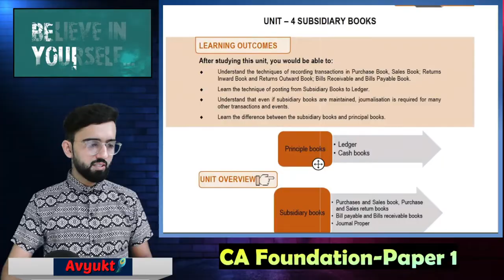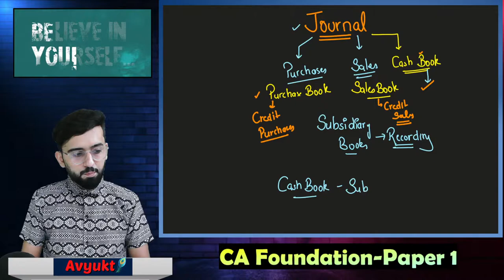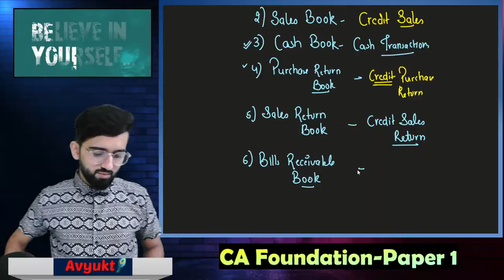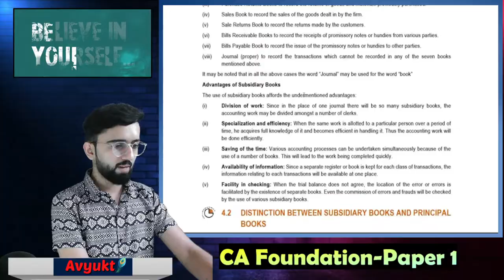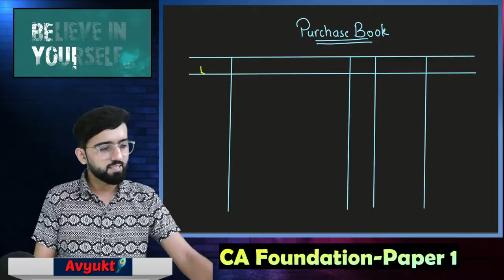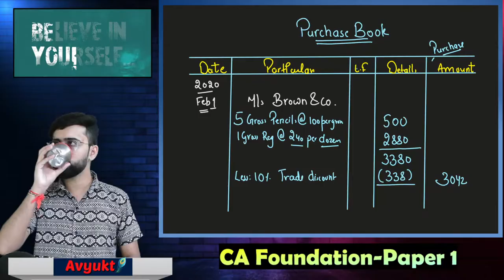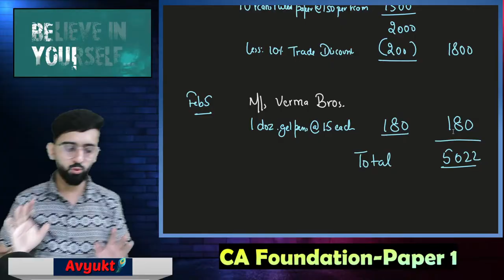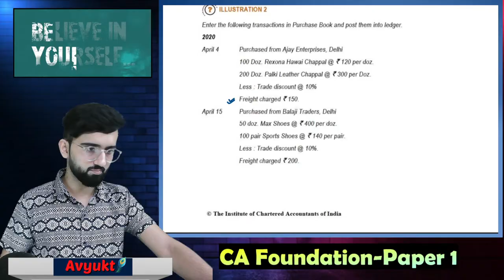Subsidiary Books | One Shot | CA Foundation Accounts | Nov 2022/May 2023 | Class # 15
FOR IOS USER:
Step 1: Download Classplus app from appstore
Step 2: Enter org code as 'ymtcr'
Step 3: Login with your mobile number

For Laptop/Desktop
__________________________________________________________________ Hey Everyone:) Welcome to the CA Foundation Classes ❤️
Class #  15 of Paper 1:Accounting Process - Subsidiary Books
In this video, we have discussed about the concepts of subsidiary Books✅
100% Chapter is completed in One video.

To Join the CA Foundation Live Batch:
1) Go to the Batches
2) Click on '+' button
3) Enter Batch Code- caclasses